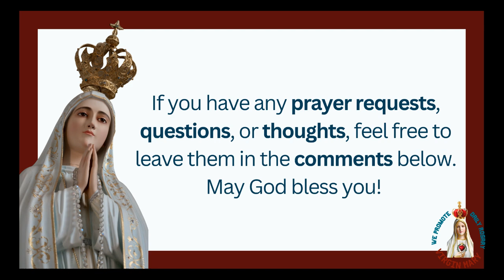Saint Robert Bellarmine: A Beacon of Faith and Doctor of the Church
Saint Robert Bellarmine: Defender of the Faith and Doctor of the Church
Discover the life and legacy of Saint Robert Bellarmine, a pivotal figure in the Counter-Reformation and a Doctor of the Church. Learn about his contributions to theology, his defense of the faith, and his enduring influence on Catholicism.